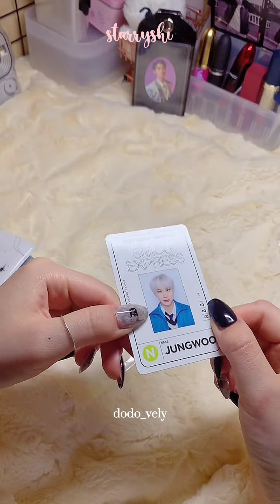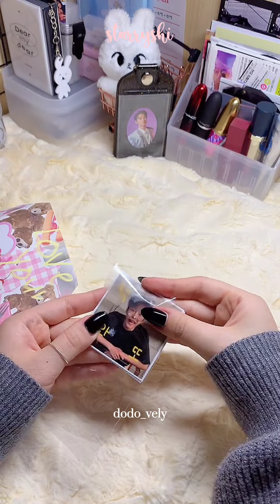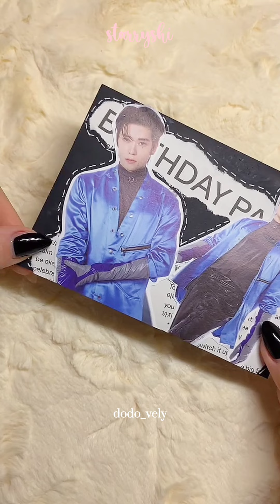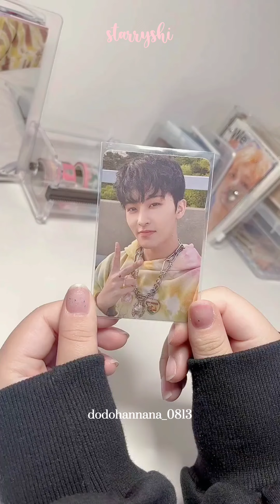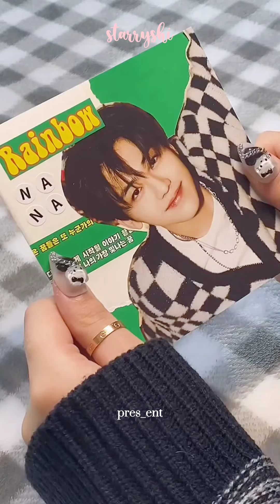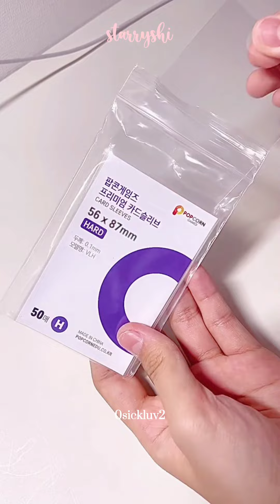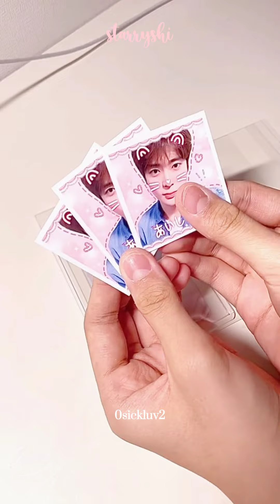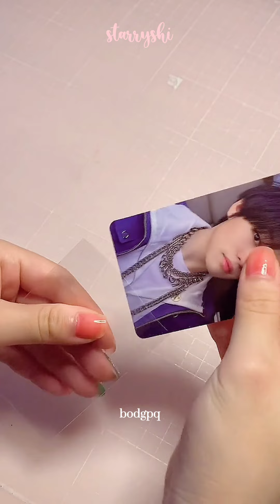🧸Packing photocard (NCT edition) #18 | starryshi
(requested)